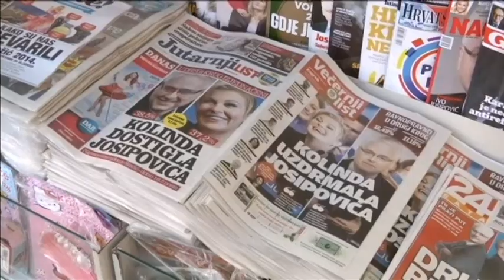Croatia Welcomes New President: Kolinda Grabar-Kitarovic becomes country's first female leader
Croatia's conservative opposition candidate Kolinda Grabar-Kitarovic has won a narrow presidential victory on Sunday.
Grabar-Kitarovic won 50.54 percent of the vote, while her incumbent rival Ivo Josipovic had 49.46 percent. She takes office as Croatia's first woman president on 19 February.
Grabar-Kitarovic, a former NATO official and a diplomat, can expect months of tense cohabitation with the Social Democrat-led government before Croats vote again in the general election due in late 2015